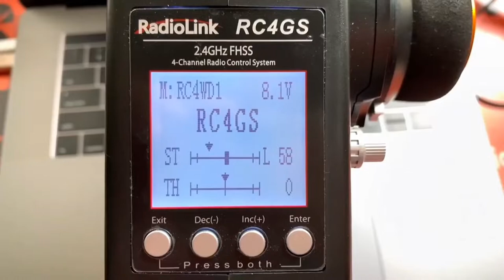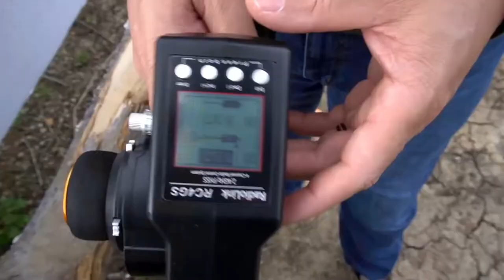RC Trucks | RTR 4WD Realistic | First Run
😀Hi ! 😀

This video about RC Trucks | RTR 4WD Realistic | First Run

rc trucks
RTR 4WD
first run